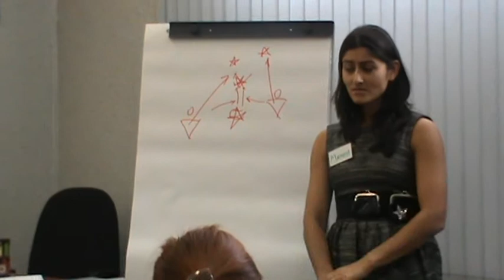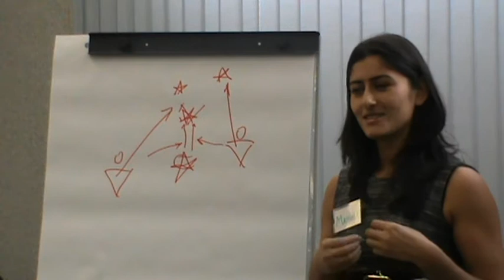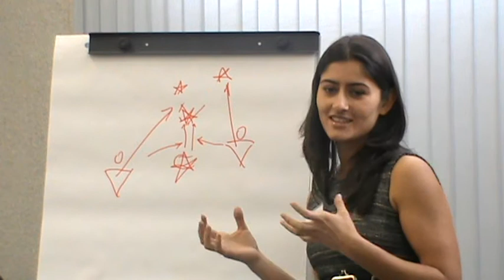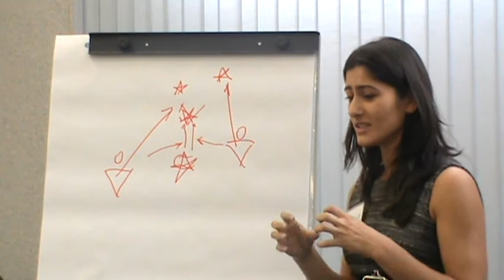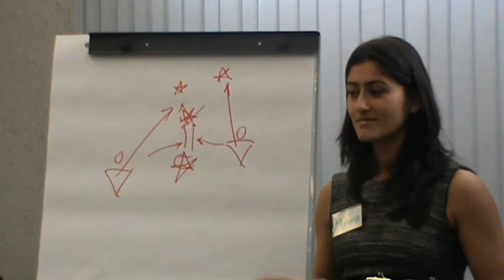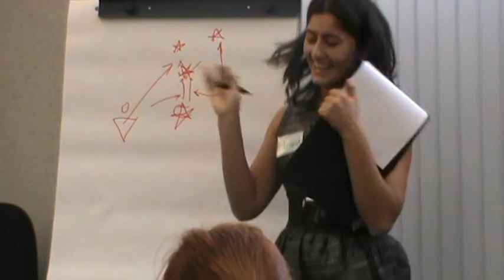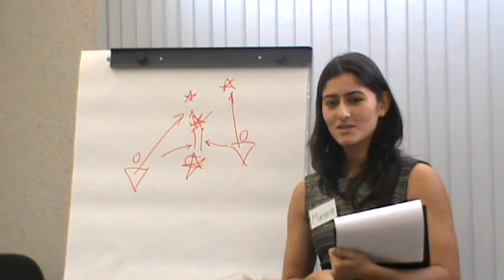XXVIII РВК ТеррИМ Марина "Клуб Мамочки"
Данная видеозапись является выступлением Капитана проекта в рамках Рабочей Встречи Клуба (РВК) "ТеррИМ". Смотреть и осознавать ее имеет смысл при понимании замысла и идеи Клуба :).